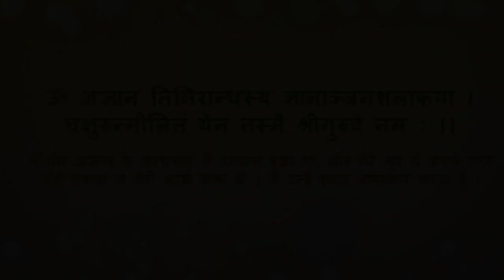CC AL 7.55 - 87 (The Meeting of Sri Caitanya Mahaprabhu and Vallabha Bhatta)